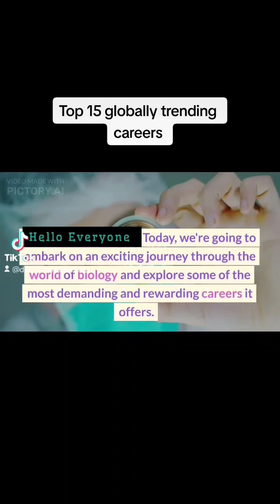Top 15 highly paying careers for Biology Students ⁉️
highest paying jobs for biology majors
highest paying jobs for
career opportunities for biologists
careers in biology,top jobs for biology majors
biology career opportunities
top 10 careers
high paying jobs
best jobs for biology majors
highest paying jobs
work in biology
roles in biology
undergraduate degree in biology
what jobs do biologists get
career path for
a biology degree
where to work if i study biology
biology agriculture
gcse biology revision
pu entry test preparation 2023
pu entry test registration from 28 june
28 june apply pu test
pu entry test 2nd phase
who can apply to pu test again
punjab university admission 2023
punjab university admission test
pu admission test 2023
punjab university admission test 2023
pu admission 2023
punjab university entry test 2023
pu entry test 2023
punjab university lahore entry test 2023
punjab university
punjab university admissions 2023
punjab university pharm-d admissions 2023
pu admission test
how to fill punjab university admission form
punjab university latest update about admission
entry test for pu admission
pu entry test for bs admission
pu entrance test
pu test for bs programs
punjab university lahore admissions
pu entrance test 2023
pu entry test preparation
pu admission test study material
pu admission test how to prepare
pu admission test study plan